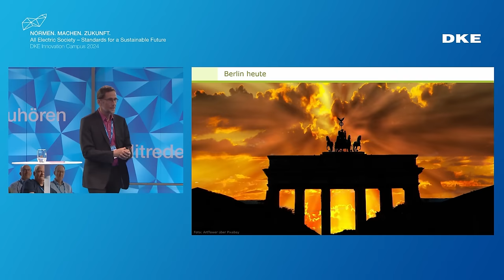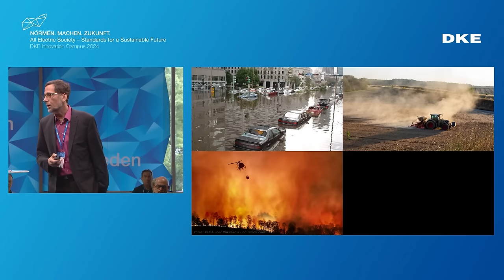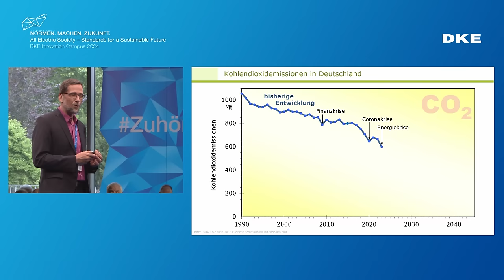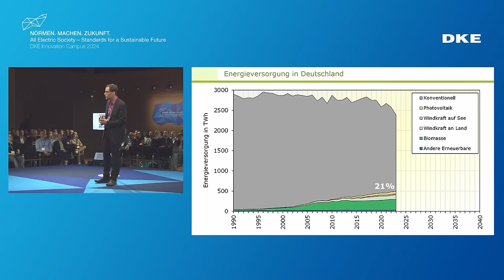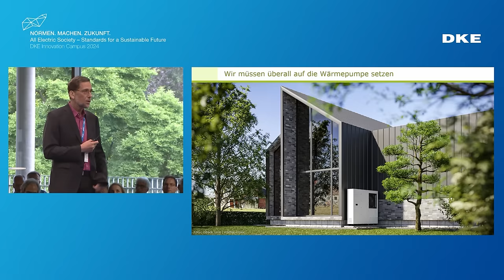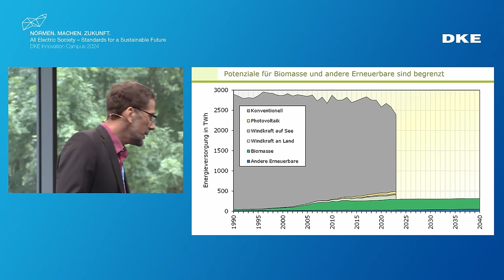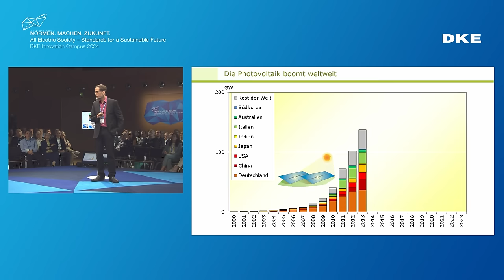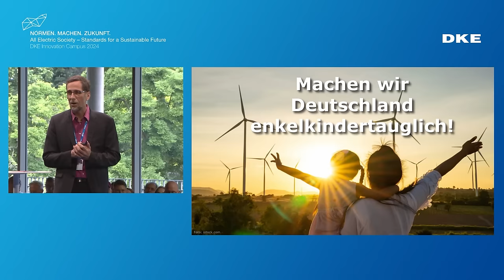Volker Quaschning zu „Wirtschaftsrisiko Klimakrise – Welche Transformationen nötig sind“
Prof. Dr. Volker Quaschning ist Professor für Regenerative Energiesysteme an der Hochschule für Technik und Wirtschaft (HTW) in Berlin.

Auf dem DKE Innovation Campus 2024, bei dem Interessierte und Expert*innen aus Technik und Standardisierung zusammenkommen, sprach er zum Thema „Wirtschaftsrisiko Klimakrise – Welche Transformationen nötig sind“.

Kern seines Vortrages: Die Klimakrise bedroht unsere Zivilisation. Doch wie erreichen wir eine klimaneutrale Energieversorgung bis 2040, um das Schlimmste zu verhindern?

„Eine klimaneutrale Energiewelt wird völlig anderes aussehen als heute. Um die Klimakrise noch beherrschen zu können, brauchen wir bereits bis 2040 eine Energieversorgung ganz ohne Erdöl, Erdgas und Kohle. Dafür müssen wir jetzt die richtigen Weichen stellen. Eine zweite Chance werden wir nicht haben.“, so Prof. Dr. Volker Quaschning.